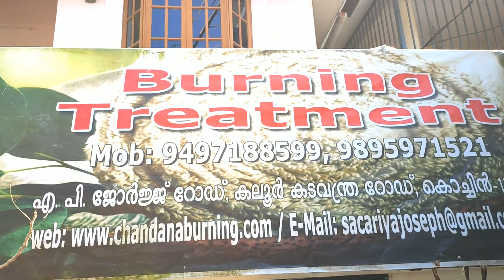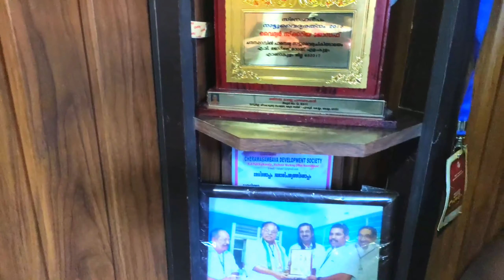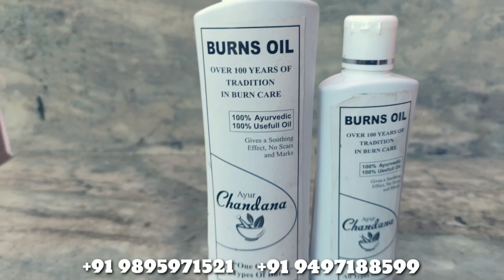Best Treatment for Burn Injuries in Kerala, India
Address - Chandanaparambil house, AV George Road, Elamkulam, kaloor-kadavanthra Road Cochin, 682017

Camera & Edits - Jijnas Pradeep